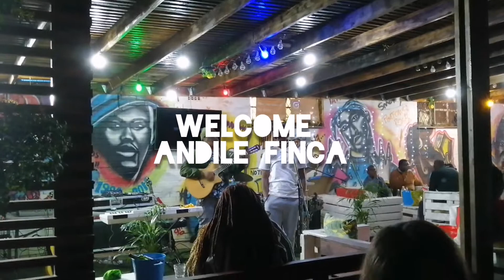Nkosi Zondo & Andile Finca Live @Onions&All, Pimville, Soweto, Johannesburg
The putting of the self out there in live performance with both singing & guitar😁

Let's do this I say to myself💪🏽

And here is a link to some of my very own original works;

Truly appreciate it❤️